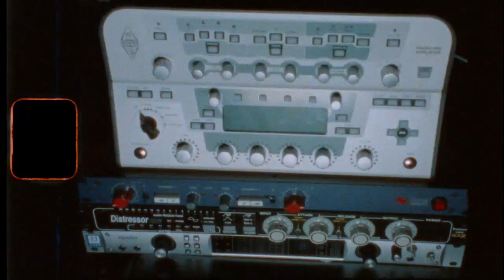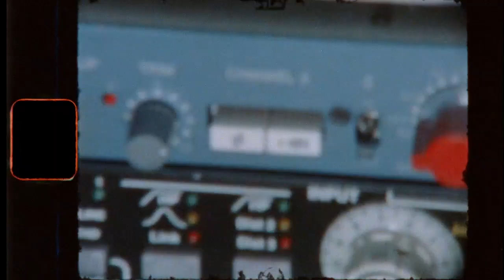marcos g - like that (official video)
official video for "like that" by marcos g

Written by: marcos g and Frequency
Produced by: Frequency
Directed, Shot, and edited by: Dane Ray
Video Commissioner: Loies Kim